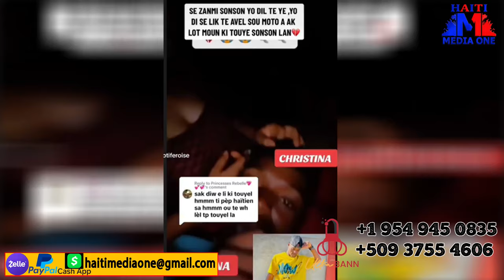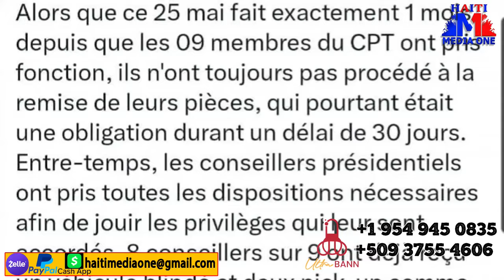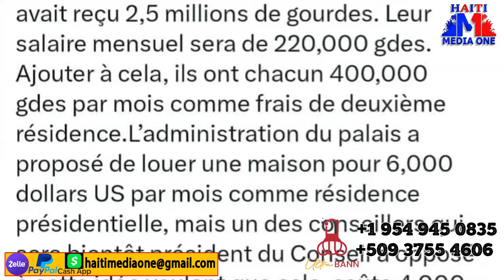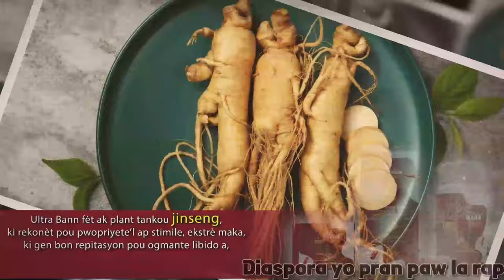Gwo Eskandal Pete Sou Verite Lanmò 3 Misyone Yo Nan Lizon, Jeff Kanaran Sezi